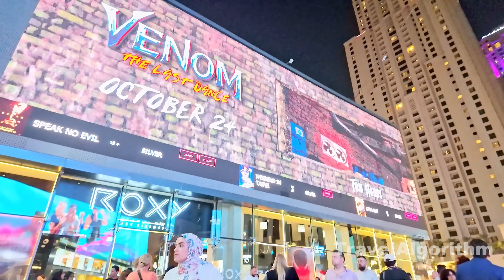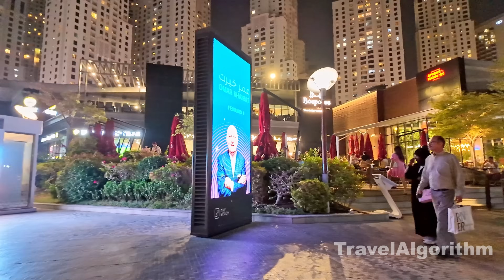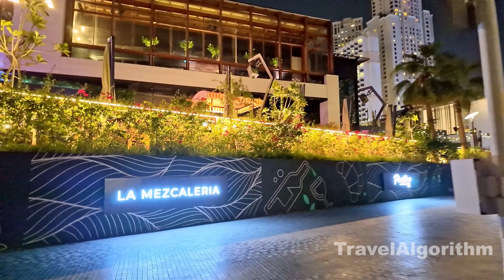Dubai [4K] Amazing JBR, The Walk Walking Tour 🇦🇪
JBR (Jumeirah Beach Residence), commonly referred to as "The Walk," is a popular beachfront promenade in Dubai. It's one of the most vibrant areas in the city, offering a mix of stunning views, dining options, shopping, and entertainment, all set against the backdrop of the Arabian Gulf.

Key Highlights of JBR, The Walk:
Beachfront Atmosphere: JBR is right along the beach, so visitors can enjoy the golden sands and clear waters. It’s perfect for relaxing, swimming, or indulging in beach sports.

Restaurants & Cafes: The Walk features a wide array of international restaurants and cafes. From casual eateries to high-end dining, there’s something for everyone.

Shopping: It’s home to several fashion boutiques, art galleries, and unique shops. Whether you're looking for clothing, accessories, or souvenirs, you'll find plenty of options.

Street Performances & Events: The area often hosts street performers, markets, and art installations. The vibrant atmosphere is enhanced by live music and various events, especially on weekends.

Outdoor Cinemas: During cooler months, open-air cinemas are set up, offering a great experience to watch movies under the stars.

Luxury Residences & Hotels: JBR also includes some of the most luxurious residential towers and hotels in Dubai, making it a prime area to stay.

Nightlife: After sunset, JBR becomes a hotspot for nightlife, with beach bars, lounges, and clubs offering entertainment late into the night.

Filming equipment:
iPhone 14 Pro Max
Zhiyun CRANE-M2 S